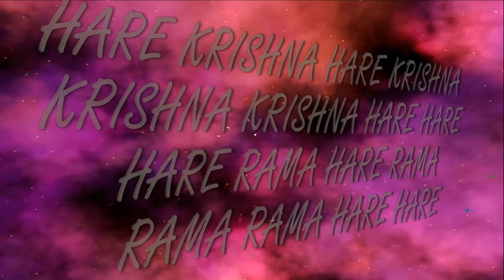24.08.2019 Sri Janmashtami Maha kirtan ISKCON Dnipro Ukraine